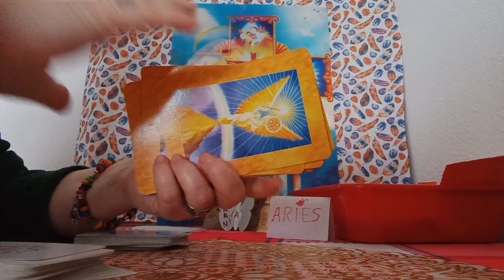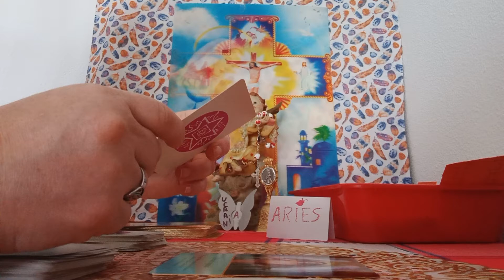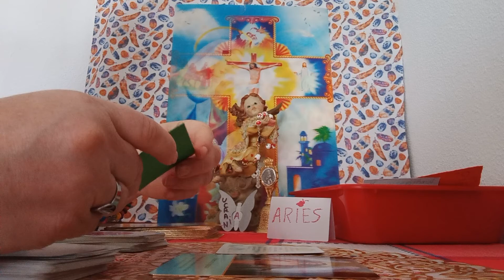ARCANGEL ESTA A..TU LADO#💥